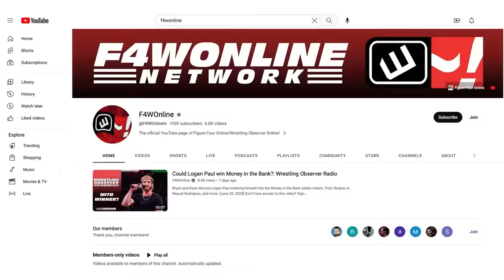AJ Styles tricks Cody Rhodes with a fake retirement | WWE SmackDown | Wrestling Observer Radio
Bryan Alvarez and Dave Meltzer recap the final segments from WWE SmackDown including the show closing angle involving AJ Styles, The OC, and Cody Rhodes.